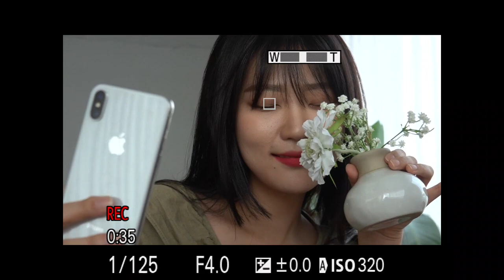RX100m7 FaceEye MovieAF1 1908270938